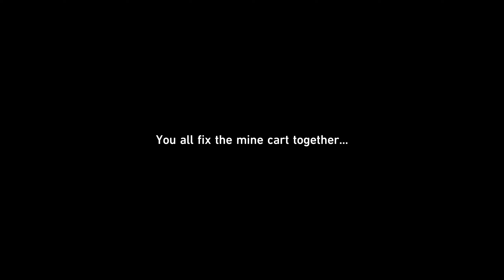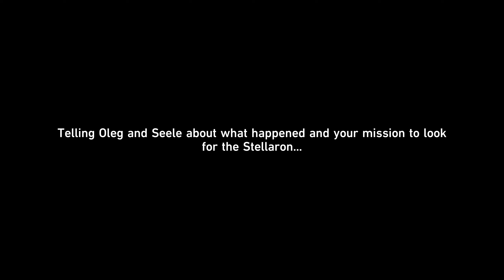HONKAI STAR RAIL [#8] - Misja z Bohaterką Seele || GAMEPLAY PL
Ósmy odcinek z serii "zagrajmy w Honkai Star Rail", w którym to zprzechodzę misję fabularną z bohaterką Seele.